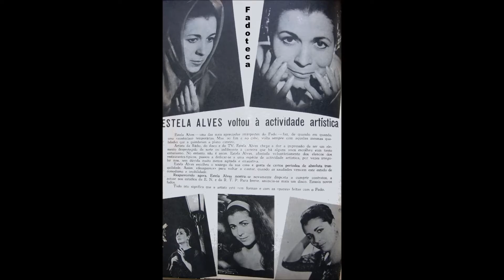Estela Alves - Não Quero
Estela Alves canta " Não Quero " , letra de Fernando Farinha , música de Alves Coelho Filho , acompanhada por guitarra e viola...